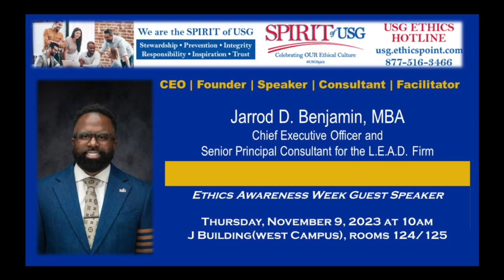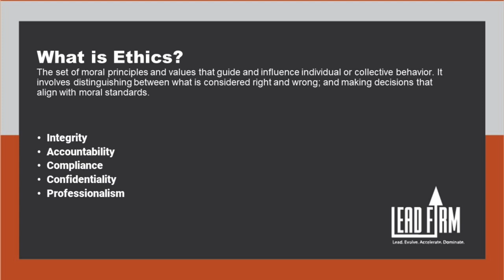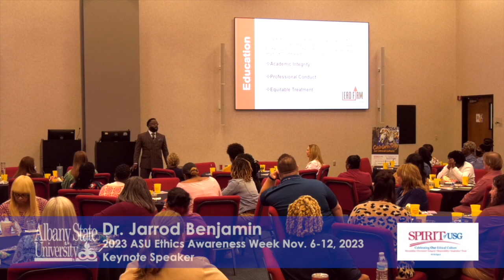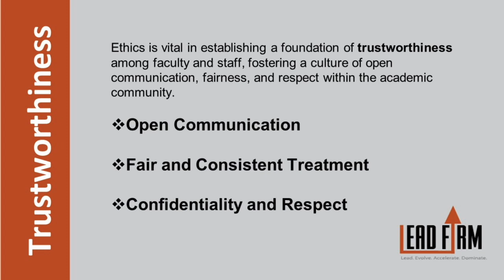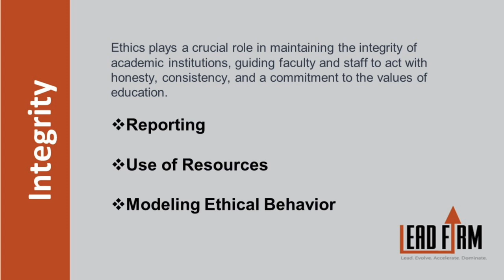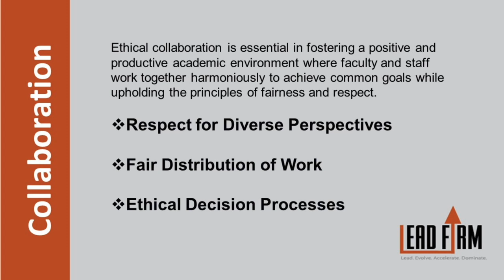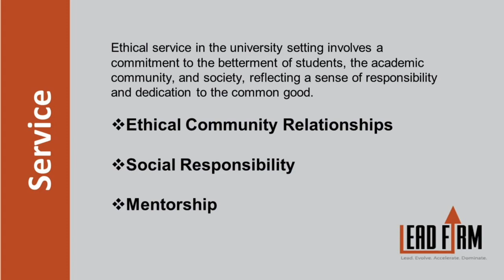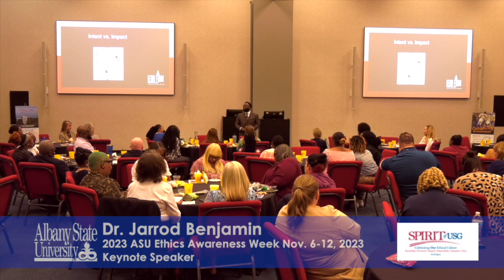2023 USG/ASU Ethics Awareness Week guest speaker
For the 2023 Ethics Awareness Week campaign, "We are the Spirit of USG," the ASU Office of Internal Affairs sponsored Jarrod D. Benjamin as the keynote speaker. Benjamin's presentation addressed how ASU employees can maintain an Ethical work environment.